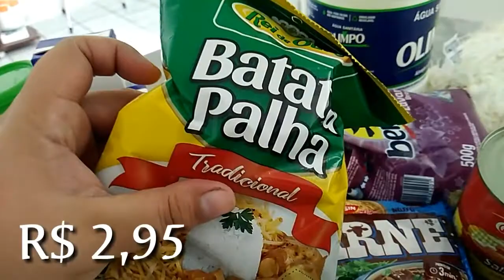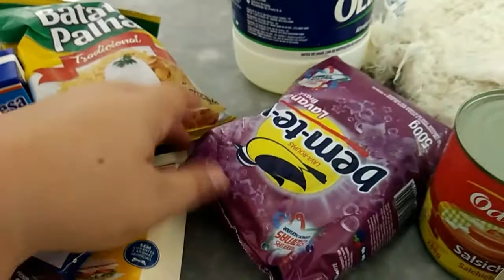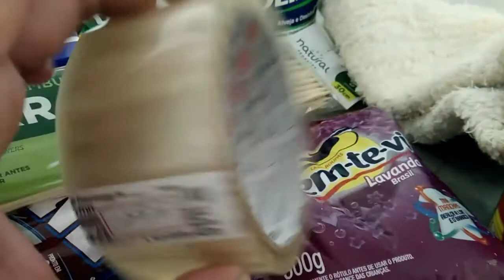Compras de mercado no meio da semana morandosozinha joãopessoa 🌇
Oi gente, esta semana precisei comprar algumas coisinhas que faltaram na dispensa aqui de casa 🤦‍♀️